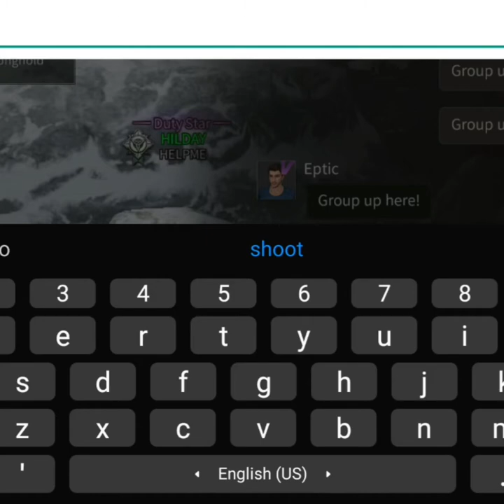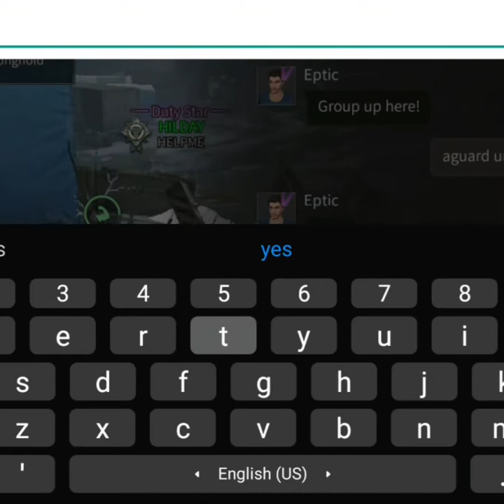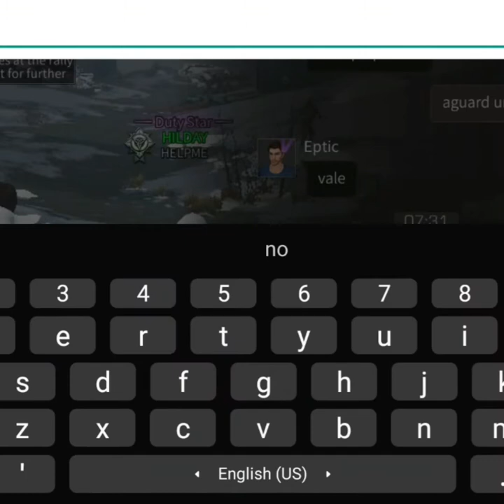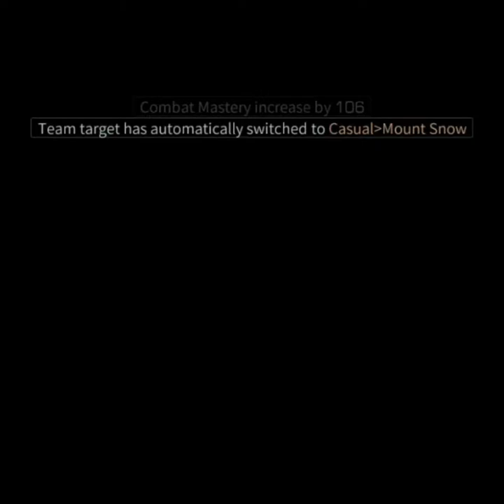Life after: hillside stronghold new bug